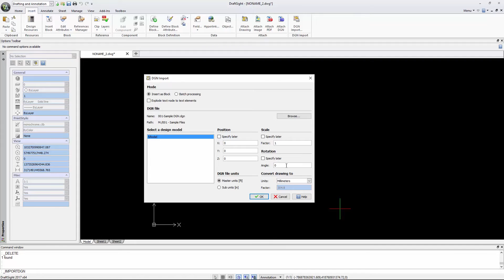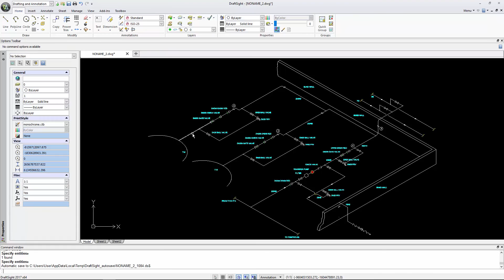DraftSight 2017: DGN Import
In DraftSight Professional and Enterprise 2017, you can import legacy or new DGN files into DraftSight and work with them directly. DGN Import facilitates your workflows by importing and converting the DGN file format drawing into a DraftSight project for direct editing and manipulation.